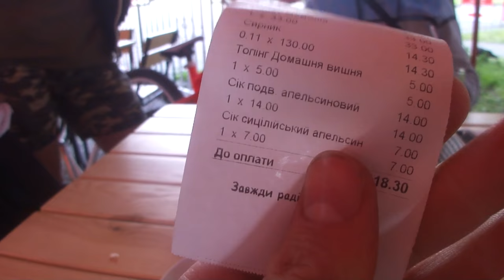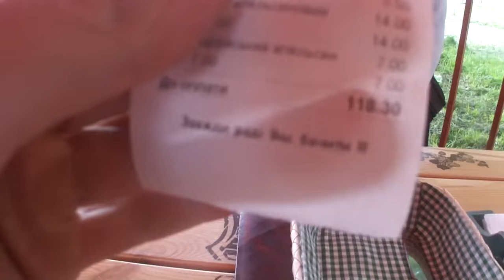СТРИТ - ПИЦА - СТРИТ - ТРЕЙЛЫ